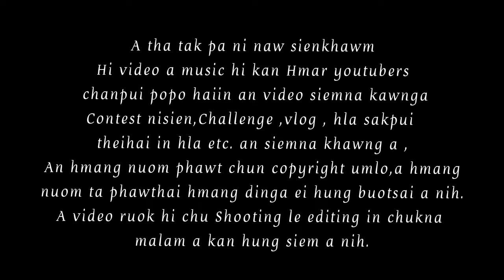Future House –Unity production (no copyright music)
Hi video a music hi tu el khawm , a biekin Hmar youtubers haiin vlog , contest ,hla sakpui thei haiin hla etc. an video ding an siemna kawnga an lo hmang nuom phawt chun ,hmang thei zing a nih.Download link a hnuoi a ei si a khun a music chu download thei nieng a tih.. Video ruok hi chu phone a shoot a ana editing le Shooting in chukna malam a kan thaw a nih..